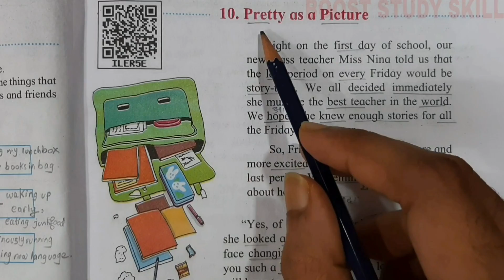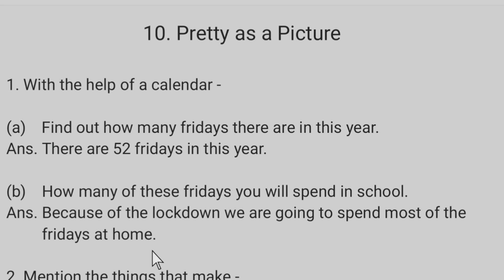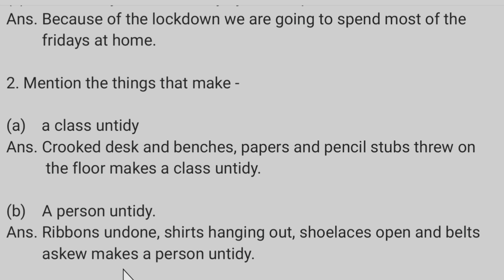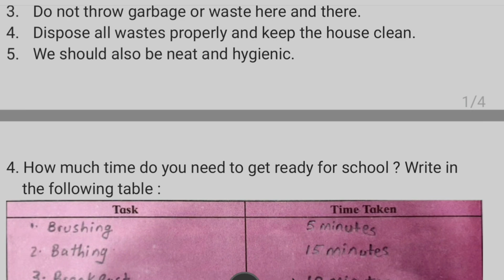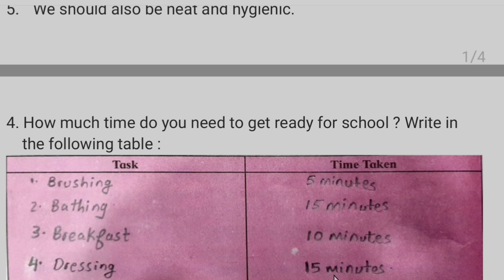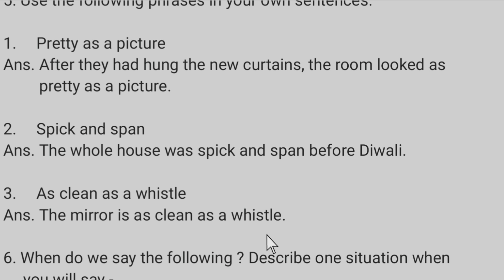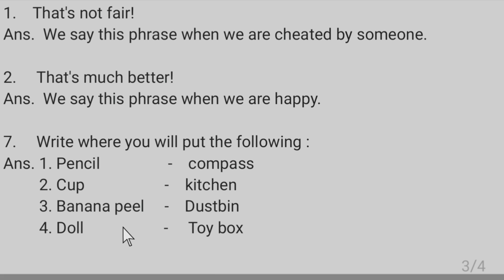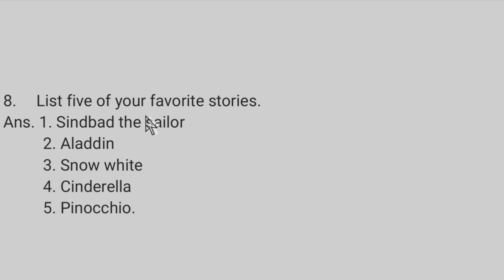10. PRETTY AS A PICTURE QUESTIONS ANSWERS/EXERCISE - CLASS 3 ENGLISH CHAPTER 10 - MAHARASHTRA BOARD